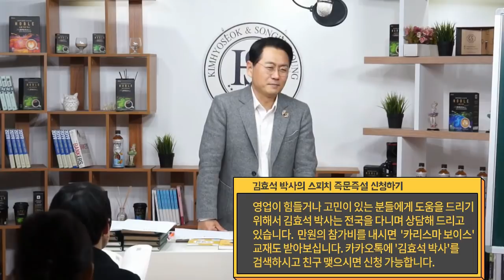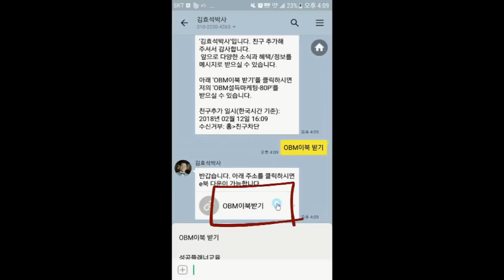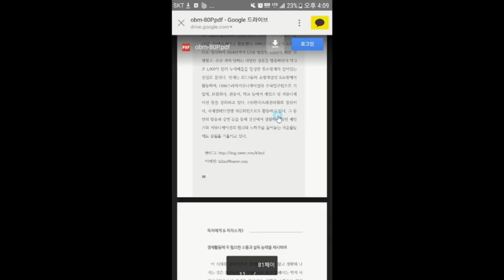대중 앞에서 표정관리가 안될때- - 김효석 박사 스피치 즉문즉설신청 문자 0505-300-4263